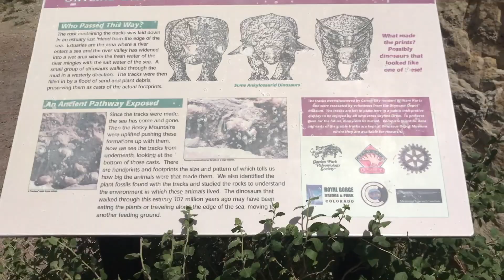S4595 Едем прямо в небо. Скай Лайн Драйв, СО.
Прокатились прямо по вершине горной цепи!